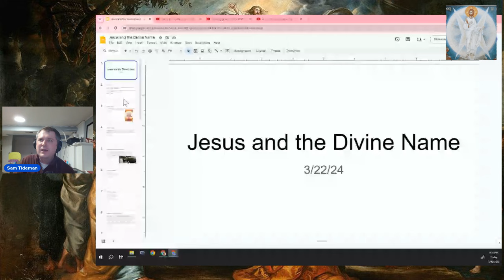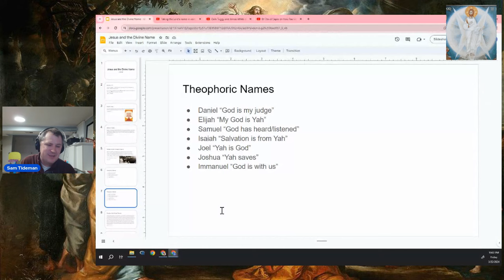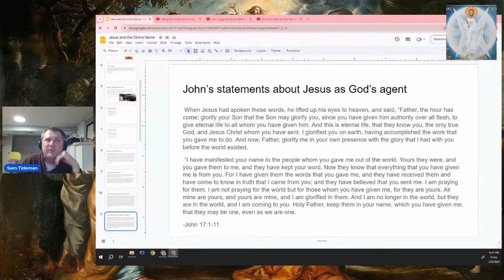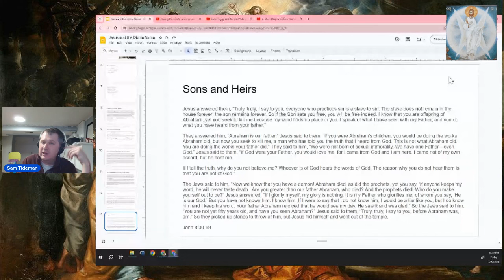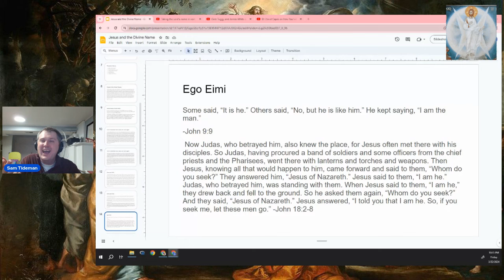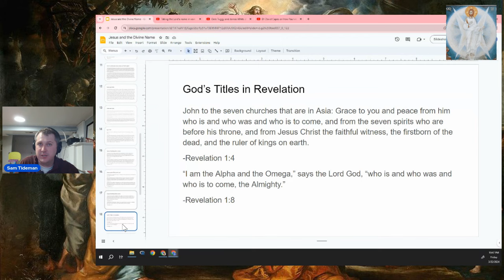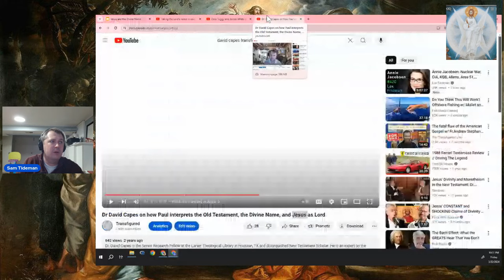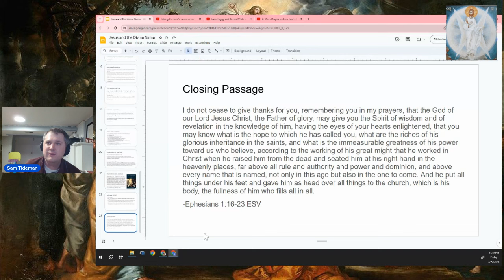Jesus and the Divine Name - Is Jesus YHWH? No! But also Yes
Solo episode on the topic of Jesus's relationship to the Divine Name. I mention Dale Tuggy, James White, David Capes, Carmen Imes and more.

00:00:00 - Introduction
00:01:20 - Parable of the Father and Son
00:03:45 - Introduction to the Divine Name
00:06:45 - Taking the name in vain
00:10:20 - Jewish Agency
00:12:30 - Theophoric Names
00:14:20 - Parable of the Wicked Tenants
00:17:55 - Jesus coming in God's Name
00:19:50 - Jesus as God's Agent
00:28:10 - Sons and Heirs
00:41:40 - Ego Eimi
00:46:50 - Jesus inherits God's name
00:49:50 - Jesus exalted to The Lord
00:57:00 - Divine titles in Revelation
01:03:00 - David Capes in YHWH texts
01:18:50 - Conclusion
01:20:10 - Ephesians 1 Benediction